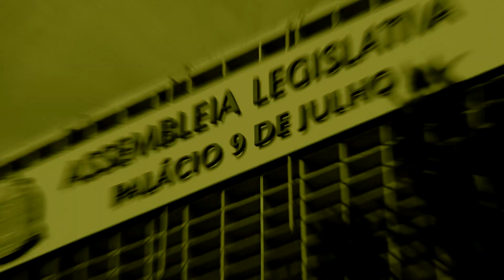Atividades do Deputado Estadual Marcos Zerbini do PSDB em 2019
O Deputado Estadual Marcos Zerbini do PSDB, fala sobre suas atividades no ano de 2019 e suas projeções para 2020.